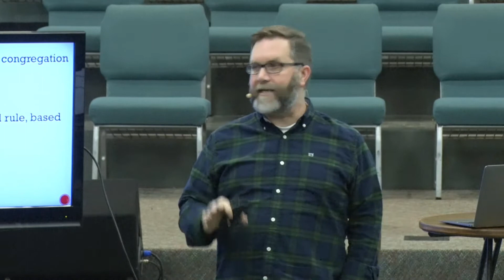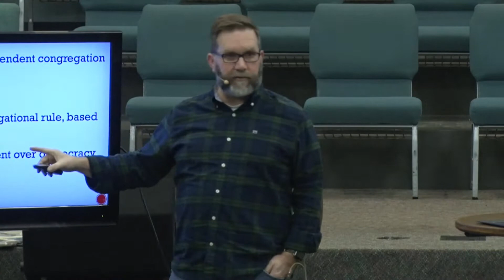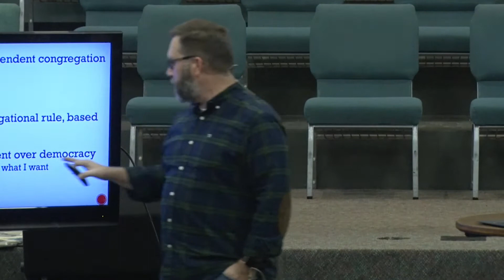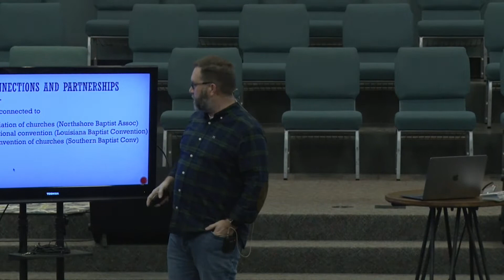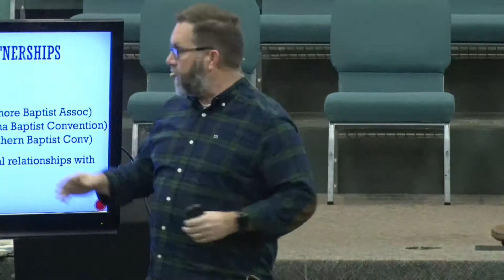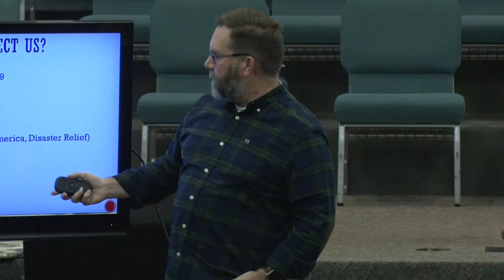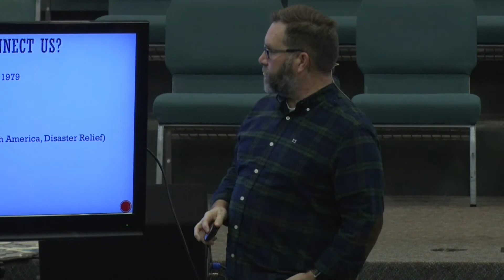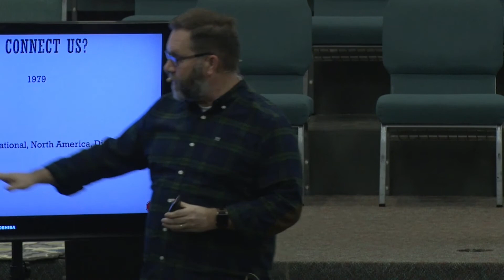Baptist Is My (Our) Middle Name: Who’s In Charge Here?